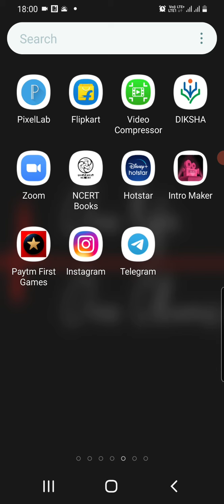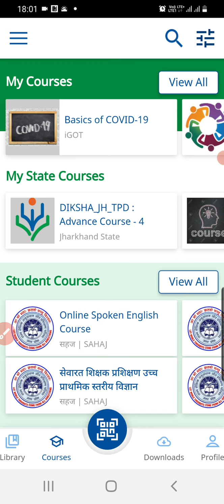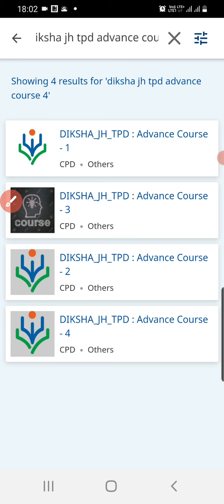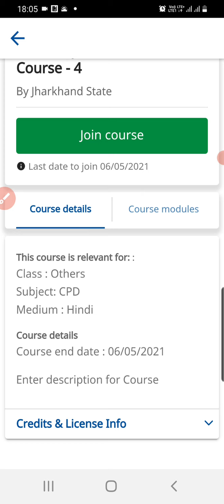DIKSHA JH TPD ADVANCE COURSE 4